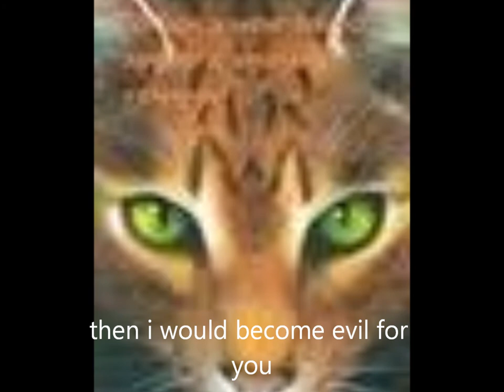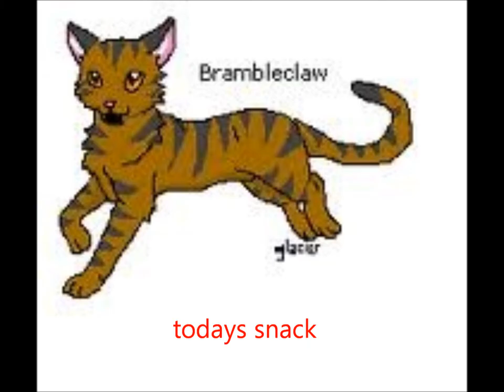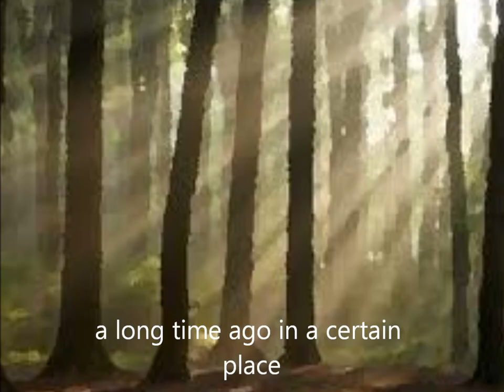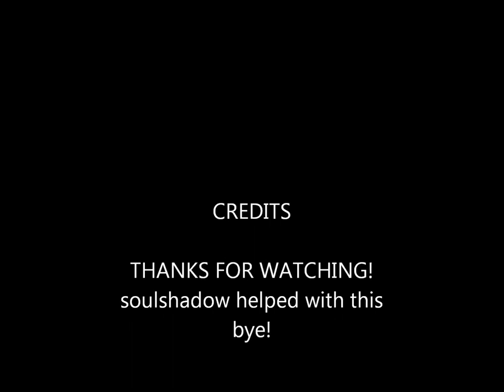brambleclaw servant of evil PMV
AHHHHHH this took me 3 hours! it doesn't sound like a lot of time but for me IT IS please no bad comments. (soulshadow helped me with this You ROCK SOULSHADOW!)